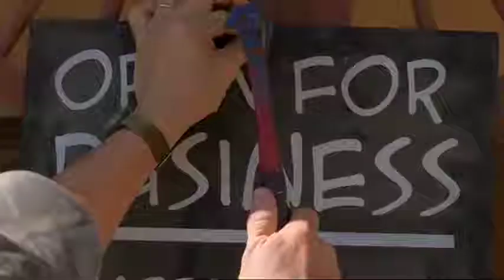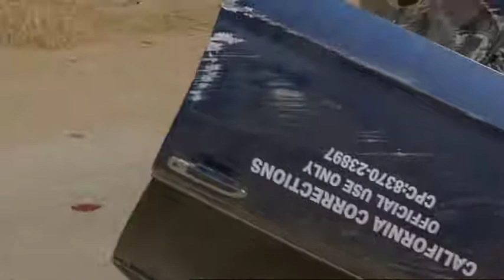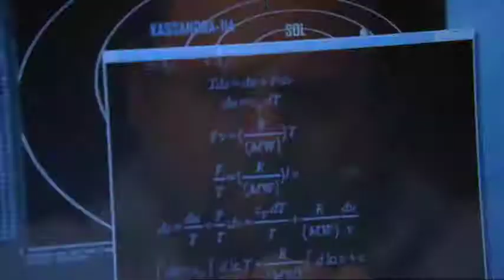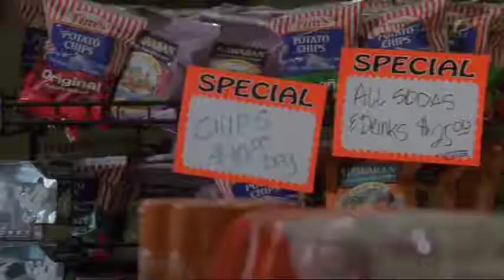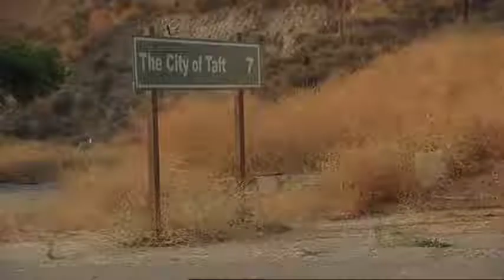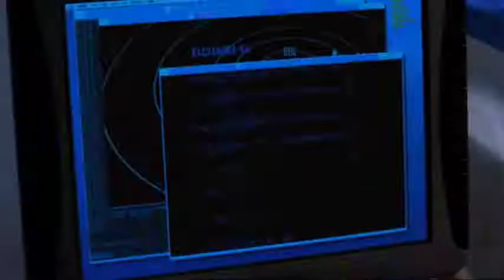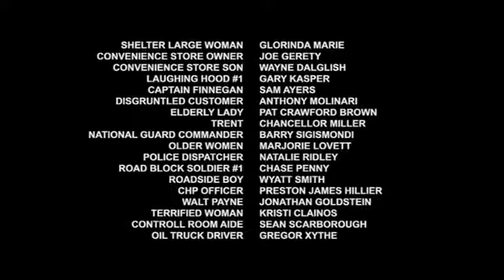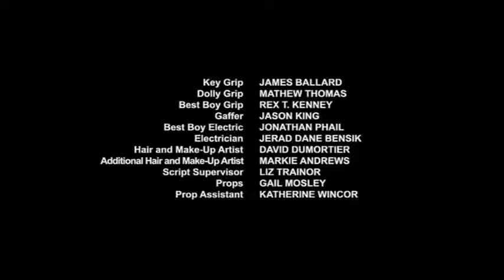Meteor | 2009 | PART 2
Two episode TV mini-series covering a meteor, Kassandra, heading to Earth on a collision course, an "extinction level event".